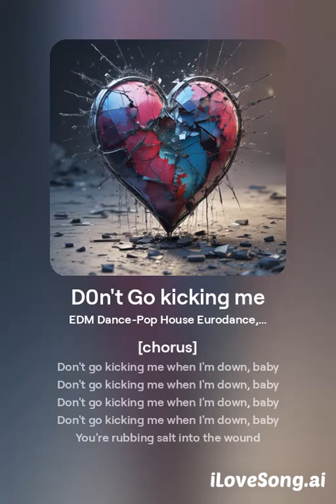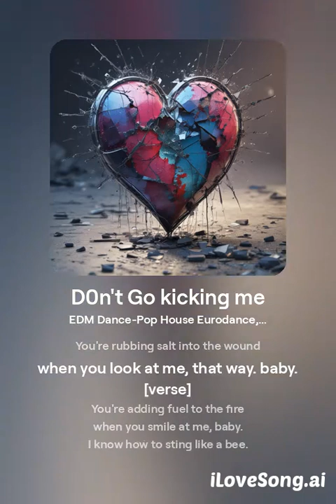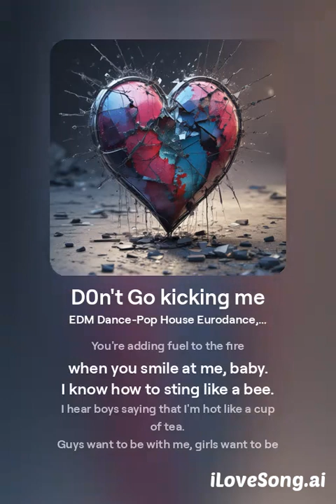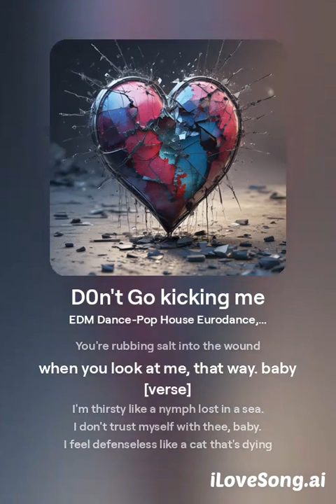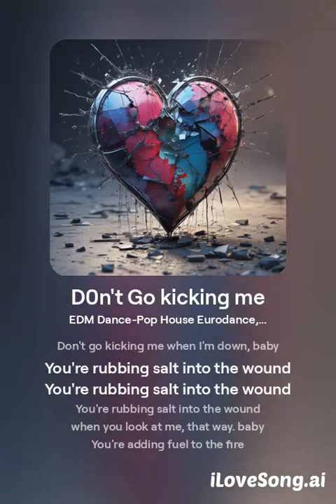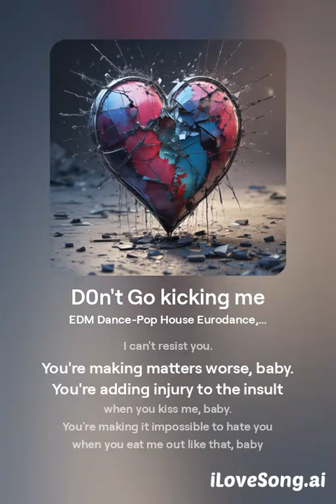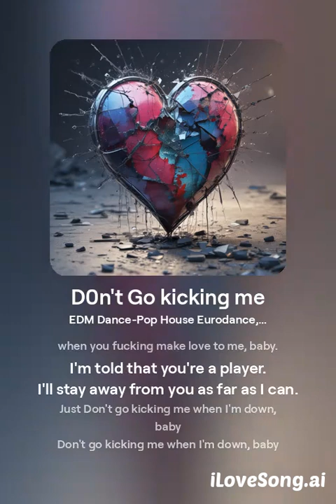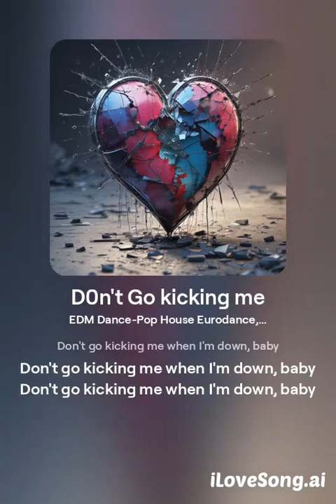Don't Go kicking me